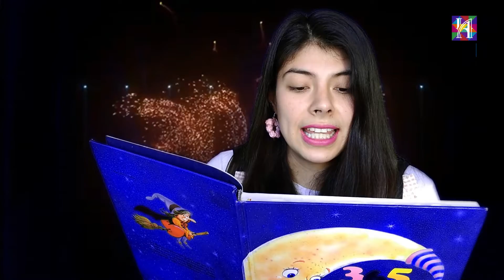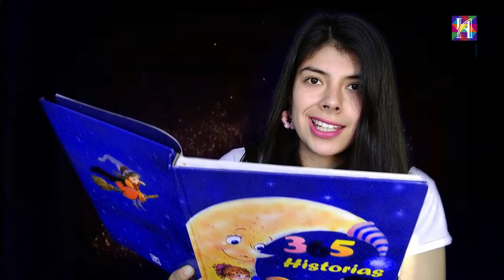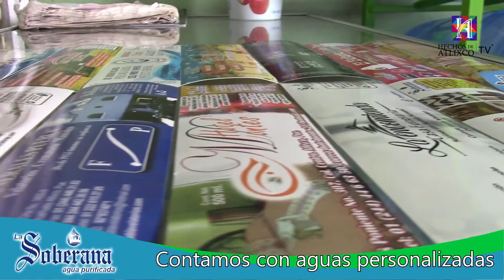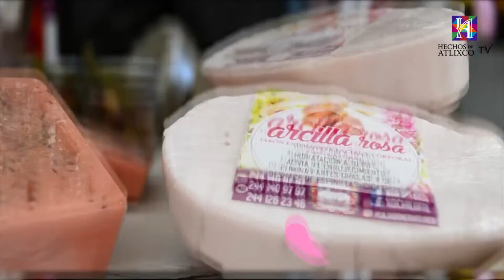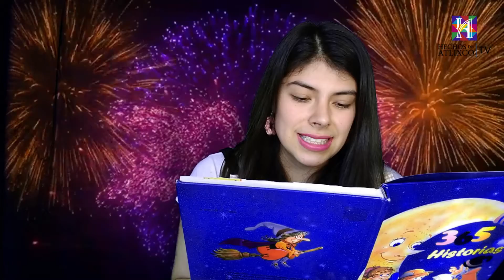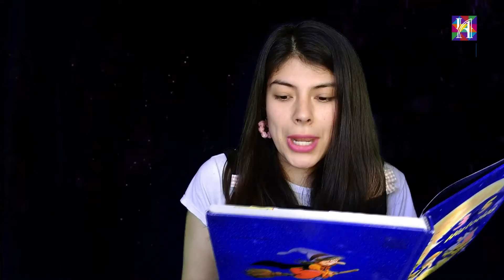Habrá una vez 26 de diciembre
🤣😂😅¡¡Ya empieza la diversión en HechosdeAtlixco con el colectivo Habrá una vez!! Aquí encontrarás chistes, adivinanzas, manualidades y sobre todo risas y mucha pero mucha diversión, te esperamooos!! 🤣😂😅